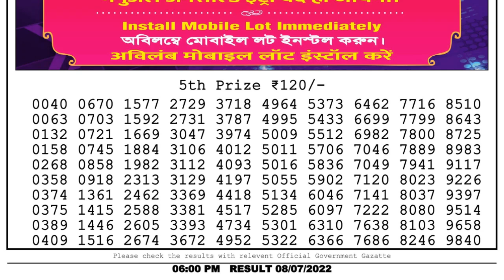🔴 Lottery Sambad Live 06:00pm 08/07/2022 Day Nagaland State Dear Lottery Result Pdf Download